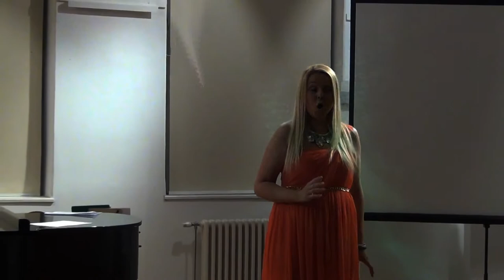O sole mio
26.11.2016. Live at the National Museum, Kruševac,
Tanja Andrijić (soprano) & Snežana Stanković (piano)
Directed by Milan Filipović